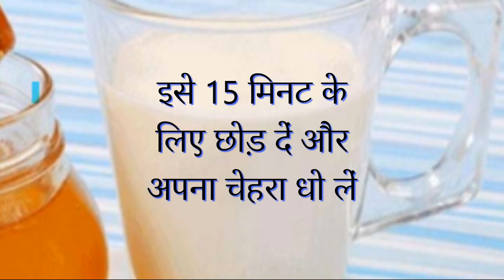Milk and Honey FacePack